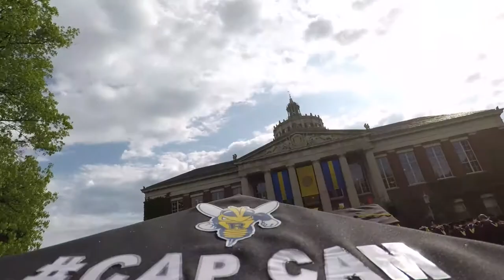CapCam 2017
With the able help (and head) of graduating senior Nick Bruno, we bring you a mortarboard's-eye view of commencement for the Class of 2017. Nick, who is graduating with a degree in audio music engineering, takes us along as he makes his way from procession through ceremonies on Eastman Quad, followed by the ceremony for Hajim School of Engineering and Applied Sciences at the Eastman School of Music's Kodak Hall.

Let us know what you think of CapCam in the comments below... and congratulations to all our graduates!

Music: Pomp and Circumstance, performed by Dixon Robin